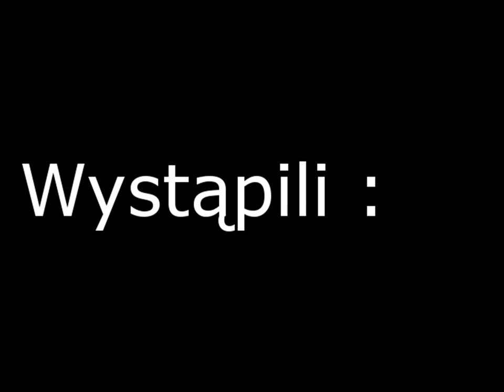Farming Simulator 2013 -----) Żniwa Rzepakowe i wywóz zboża na skup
5 Łapek UP i lecim dalej

Miałem taką ładną miniature ale za dużo ważyła